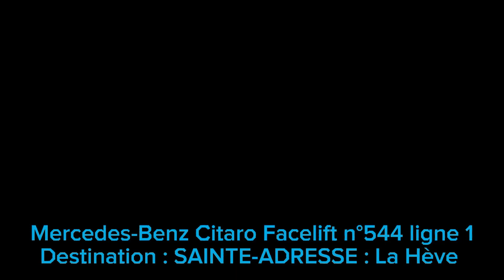Les Transports LiA au Havre le 9/06/23